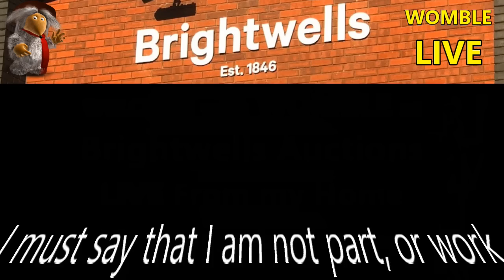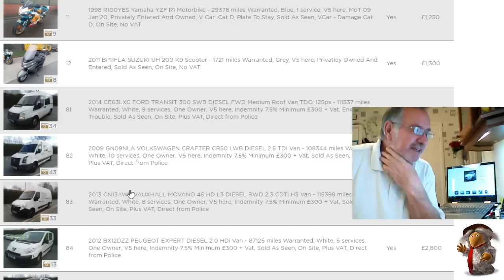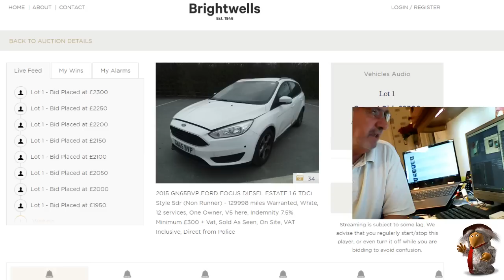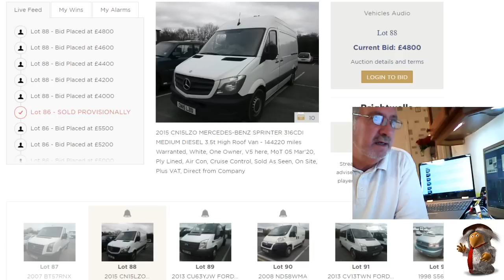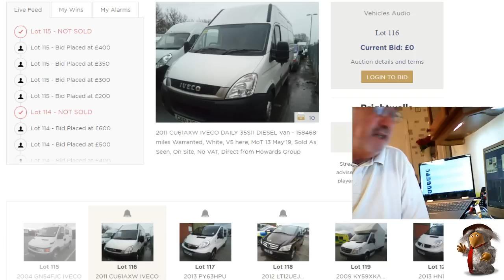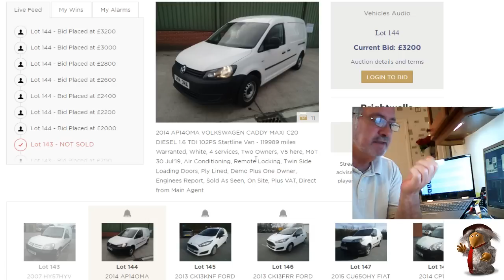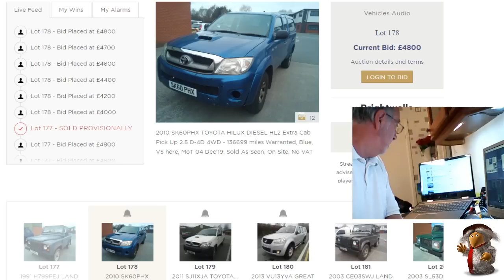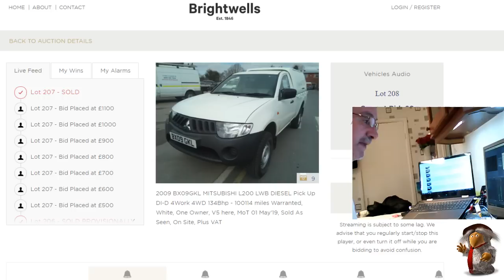Brightwells Van Auction, By WOMBLE LIVE. 26th March 2019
Brightwells Van Auction. Ambulance, Police, Fire, Utility Vans, Camper Self Build

You can help me make video's by donating to me..
Any amount is not too small.. This will go to getting a new microphone and camera..